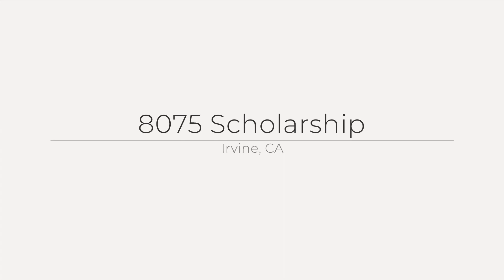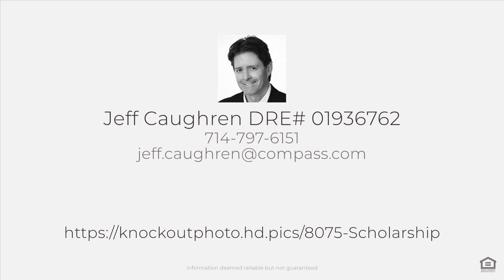8075 Scholarship, Irvine, CA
See the Property Website! :: Jeff Caughren - :: Welcome to this extraordinary Plaza-Irvine high-rise condominium, where stunning views of the city and majestic mountains await you. This beautifully designed one bedroom plus a den residence offers a sophisticated and modern living space that will take your breath away. As you step inside, you'll be captivated by the expansive floor-to-ceiling windows that showcase panoramic views of the bustling cityscape and picturesque mountains. The natural light floods the open-concept living area, creating a warm and inviting ambiance. Whether you're relaxing after a long day or entertaining guests, this space provides the perfect backdrop for any occasion. Interior appointments include marble flooring throughout the main living area, custom built-in millwork in the den, recessed lighting, plush designer carpet in the master suite, granite surfaces throughout and more. The well-appointed kitchen features a large center island, Italian cabinetry, sleek Viking appliances including a large Viking wine refrigerator capable of housing the most decerning wine connoisseurs collection. This kitchen is sure to inspire your culinary adventures. The den, which can be utilized as a home office or a cozy reading nook, adds an extra layer of versatility to this already impressive property. One of the standout features of this condo is the 24-hour concierge service, offering convenience and peace of mind. Whether you need assistance with package deliveries, or general inquiries, the dedicated concierge staff is always there to provide exceptional service. After a long day, retreat to the tranquil master suite, where you can unwind and enjoy the breathtaking views from the comfort of your own oasis. The ensuite bathroom is elegantly designed, offering a spa-like experience with its modern fixtures and finishes and connects to a large beautiful custom walk-in closet. The World Class luxe amenities at The Plaza include five-star 24-hour concierge service seven days a week, two resort style saline pools and spa, a state-of-the-art fitness center, billiards room, club room with catering kitchen, conference room and additional on-site retail, restaurants and services. Convenient to Fashion Island Newport Beach, South Coast Plaza, UCI, John Wayne airport and beautiful Orange County beaches. This stunning Plaza-Irvine property offers an unparalleled living experience with its breathtaking city and mountain views, 24-hour concierge service and luxurious amenities.